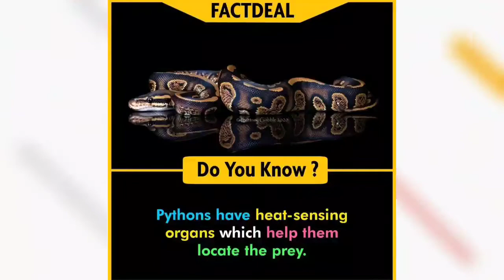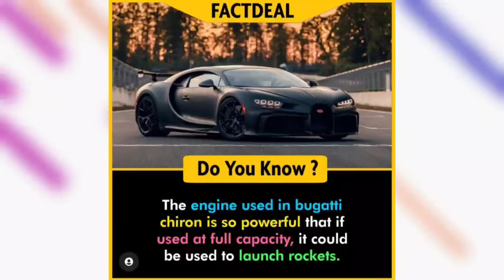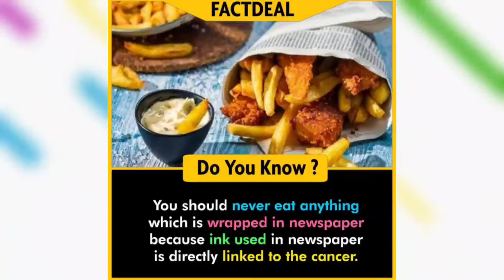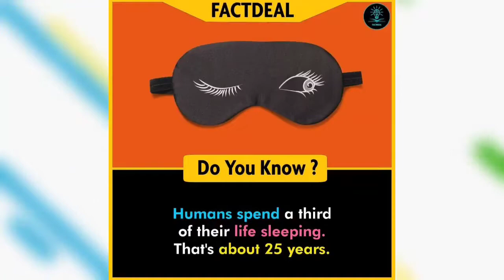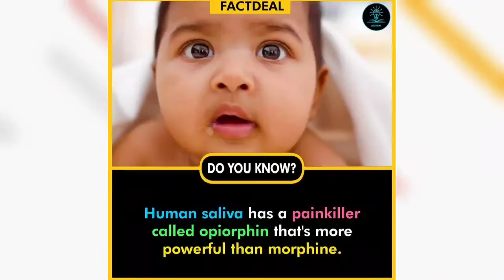Facts You Should Know 🤔 | Did You Know 64 || Trend Factor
Facts You Should Know 🤔😯 63 || Trend Factor

❗❗❗❗❗ DESCLAIMER ❗❗❗❗❗